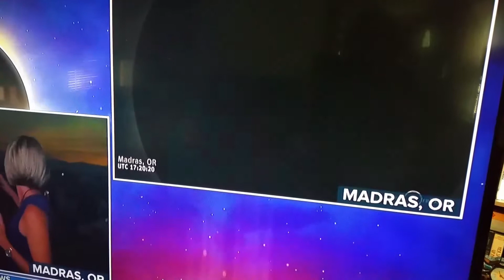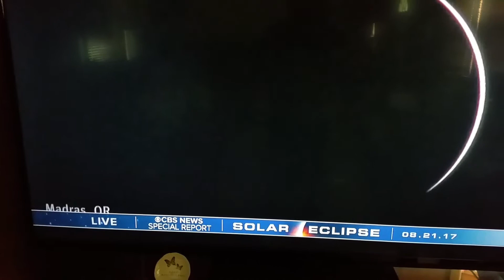Total Eclipse, Madras Oregon sees it first as it travel coast to coast.